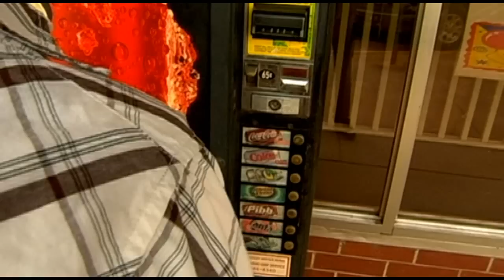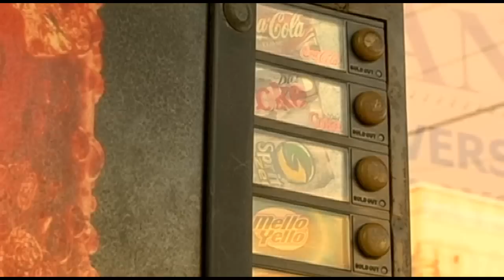My Diet Coke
Kevin just wants his coke. Click HD.